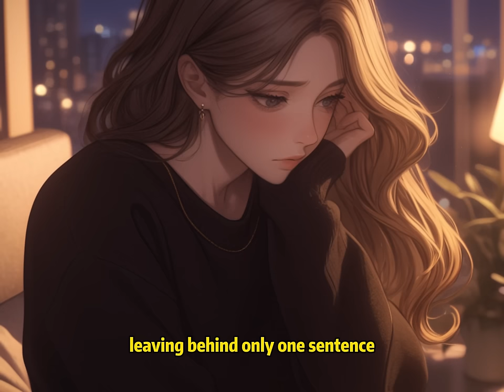📕After the Accident, My Wife’s Memory Returned to When She Loved Someone Else and Hated Me the Most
📖 Story Synopsis:
In the fourth year of our marriage, Willow was in a car accident.
When she woke up, her memory was stuck in the time when she was deeply in love with her unforgettable first love.
She refused to believe that we were married, saying that she had always hated me the most.
I tried everything to make her remember our four years together, but nothing worked.
Later, after an accident, I watched her run desperately toward her unforgettable first love, and I finally got tired.
On the day I agreed to the divorce, she suddenly remembered me.
But I had already given up.